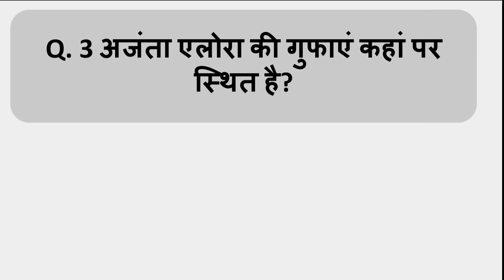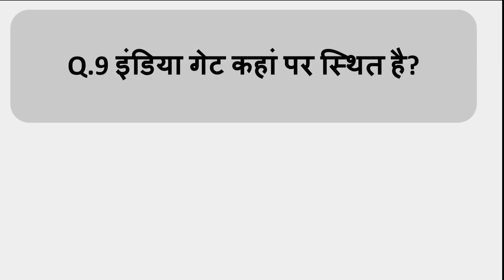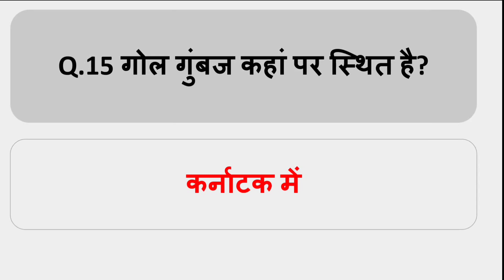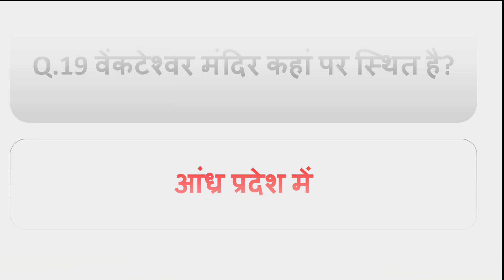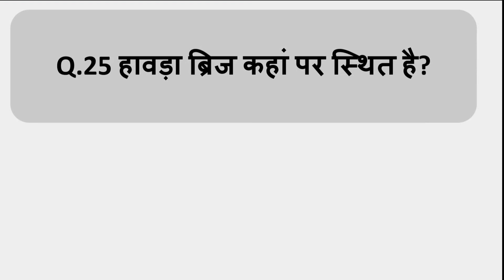सामान्य ज्ञान के कुछ प्रश्न जो कि भारत के प्रसिद्ध पर्यटक स्थलों के बारे में